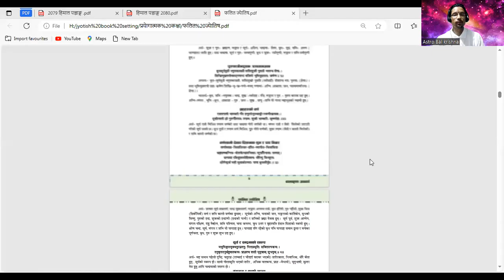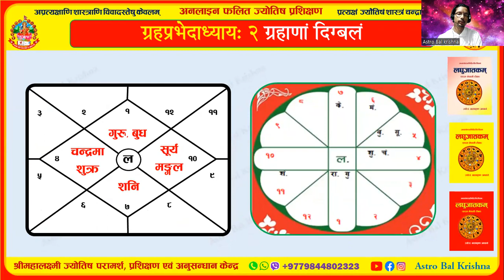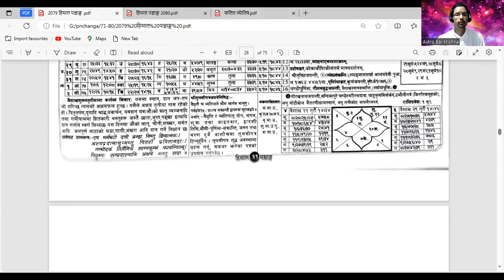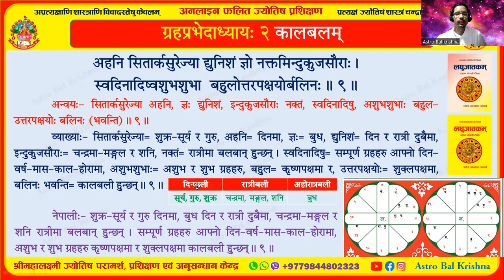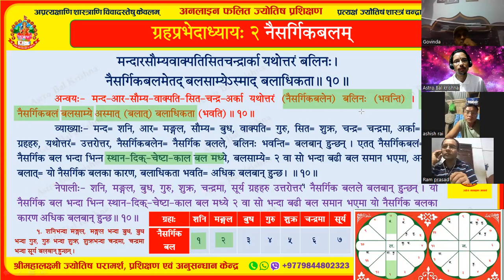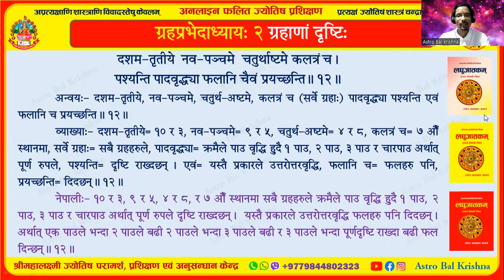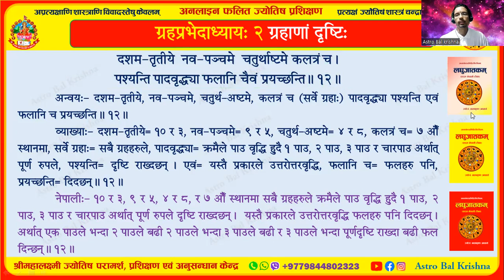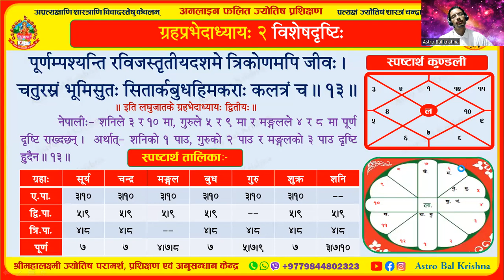लघुजातकम्, अध्याय-२/९-१३ भाग- ९, कालबल, नैसर्गिकबल, स्थानबल, दृष्टि ज्ञान